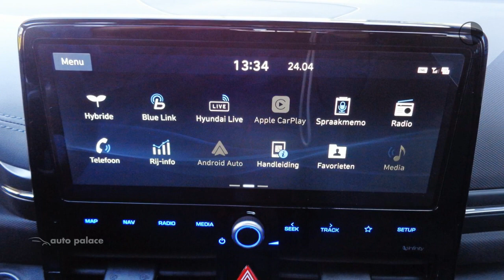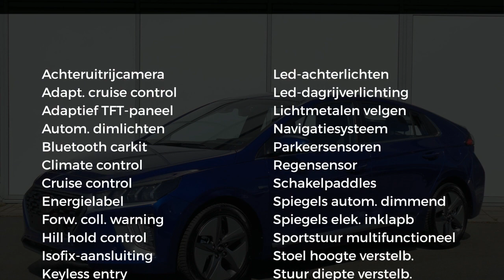Hyundai IONIQ 1.6 GDI HEV 141 PK DCT COMFORT PLUS PACK | ECC | NAV | CAMERA | ZUINIG